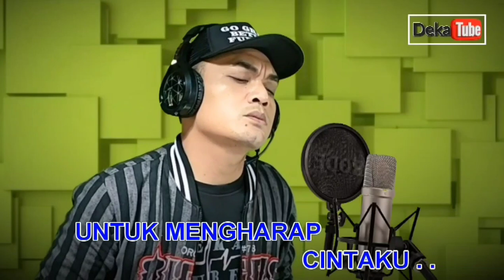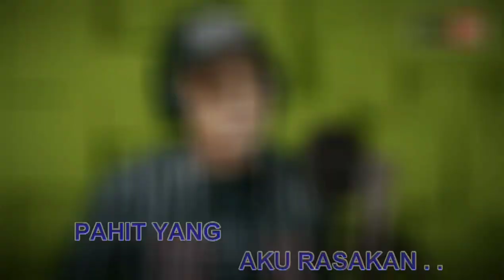Janji Cover Nada Pria Deka Chandra